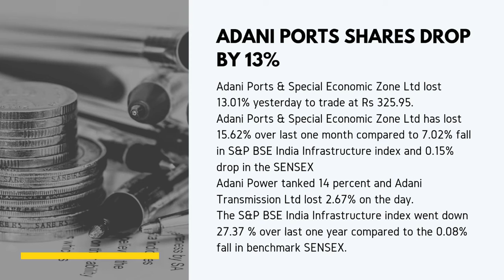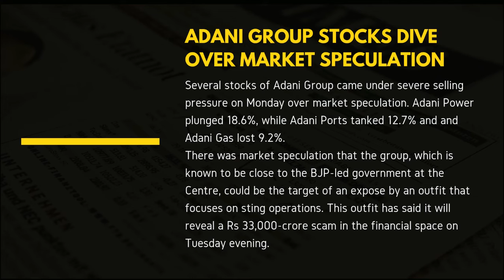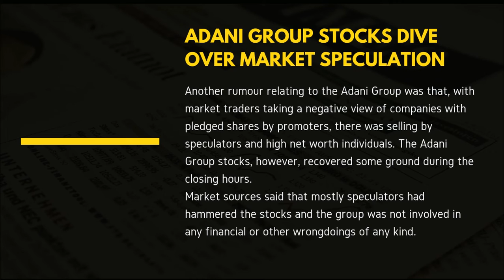Adani Port Shares Plunge on Monday - Stock Market News Update In Malayalam